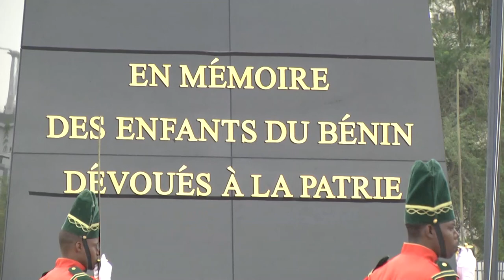Amazone, Bio Guera, monuments aux dévoués à Cotonou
Récemment inauguré par le Président de la République, la statue de l'Amazone, celle de Bio Guera et le monument aux dévoués participent à la métamorphose de vitrine économique du Bénin. Des monuments qui revendiquent chacun un sens et une histoire qu'il faut à tout prix visiter.